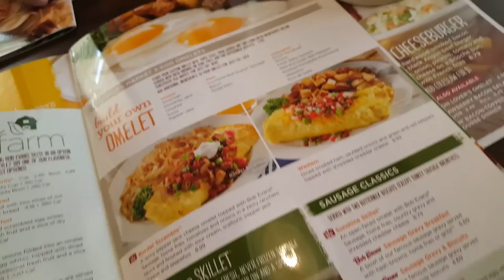Tony Moves a Dead Beaver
Tony moves a dead beaver, my Dad scares his sister as a child, and I found an onion in my crepe. Happy Memorial Day!